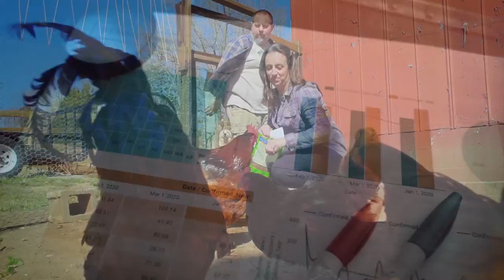USDA STEMsational Ag: The Virtual Farm Modules - Chicken Coop, Chicken Soup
Welcome to STEMsational Ag: The Virtual Farm! Ever wanted to know more about chickens? Learn all about them in our Chicken Soup, Chicken Coop Module! In this video, we visit one of our content contributors at her farm, Shepherd's Rise, to learn a bit about our feathered barnyard friends.

You can check out The Virtual Farm Come explore with us!